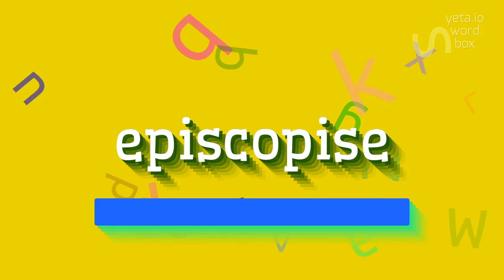How to say "episcopise"! (High Quality Voices)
Watch in this video how to say and pronounce "episcopise"!